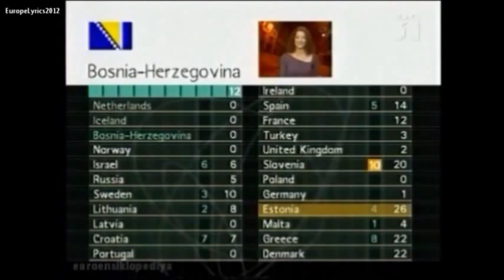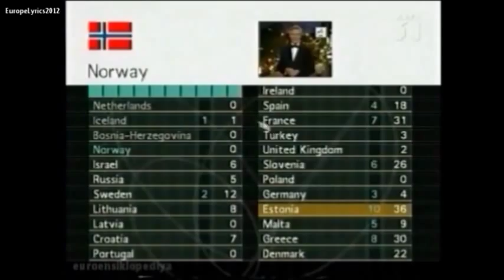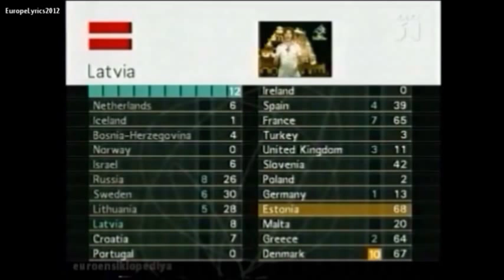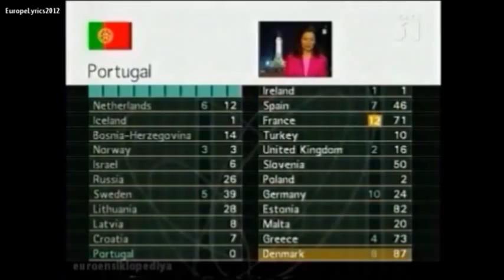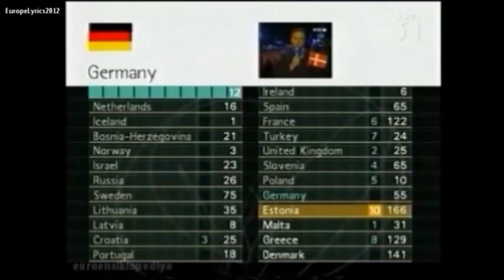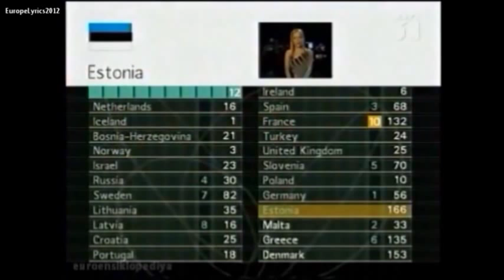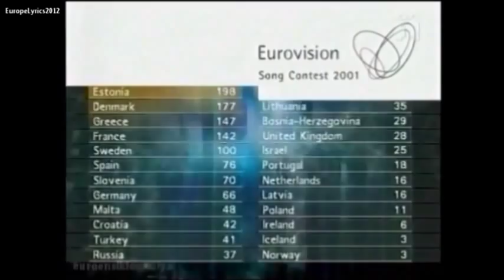Eurovision 2001: All 12 Points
12 May 2001

Presenter(s)         Natasja Crone Back & Søren Pilmark
Executive supervisor  Christine Marchal-Ortiz
Host broadcaste        Danmarks Radio (DR)
Opening act        Olsen Brothers with "Fly on the Wings of Love" and "Walk Right Back"
Interval act                Aqua and Safri Duo
Venue                      Parken Stadium in Copenhagen

9    Estonia    :  Greece, Latvia, Lithuania, Malta, Netherlands, Poland, Slovenia, Turkey, United Kingdom

6    Denmark  :  Iceland, Croatia, Estonia, Germany, Ireland, Norway

3    France     :  Bosnia and Herzegovina, Portugal, Russia

2    Greece     :  Spain, Sweden

1    Spain       :  Israel

1    Malta       :  Denmark

1    Portugal   :  France

RESULTS

1.    Estonia
2.    Denmark
3.    Greece
4.    France
5.    Sweden
6.    Spain
7.    Slovenia
8.    Germany
9.    Malta
10.  Croatia
11.  Turkey
12.  Russia
13.  Lithuania
14.  Bosnia & Herzegovina
15.  United Kingdom
16.  Israel
17.  Portugal
18.  Latvia
19.  Netherlands
20.  Poland
21.  Ireland
22.  Iceland-Norway